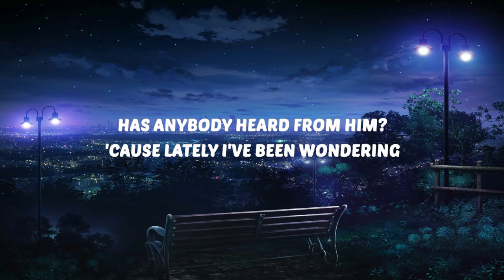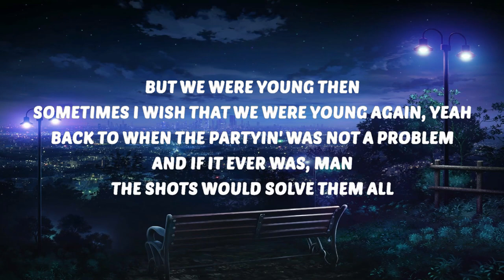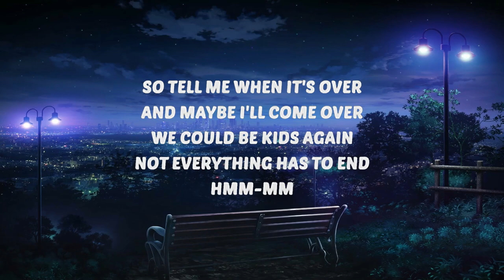Jessie Murph - What Happened to Ryan (Lyrics) | 25 Min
🎶 Jessie Murph - What Happened to Ryan (Lyrics)

🎤 Lyrics:
[Verse 1]
 French fries off the dollar menu
Parking lot outside the venue
We used to go
With somebody I used to know, mm
Made a mess out in your kitchen
Then watched shitty television
Oh-oh-oh-oh
Feels like a life time ago

[Pre-Chorus]
Has anybody heard from him?
'Cause lately I've been wondering

[Chorus]
What happened to Ryan? He's radio silent
Oh-oh, the last time I saw him, I think he was drinkin' and drivin'
What happened to Ryan? His mama been cryin'
Oh-oh, he can't get out of bed but God knows he's tryin'

[Verse 2]
First, it was vodka in a water bottle
We was sippin', slippin' like there's no tomorrow
Anyone could see it was fuckin' you up
A real fuckin' friend would've taken your cup
But we were young then
Sometimes I wish that we were young again, yeah
Back to when the partyin' was not a problem
And if it ever was, man, the shots would solve them all

[Pre-Chorus]
And I barely made it out
So it's hard to think about

[Chorus]
Oh-oh, the last time I saw him he told me he's thinking of dyin'

[Outro]
So tell me when it's over
Maybe I'll come over
We could be kids again
Not everything has to end
And maybe I'll come over
Hmm-mm